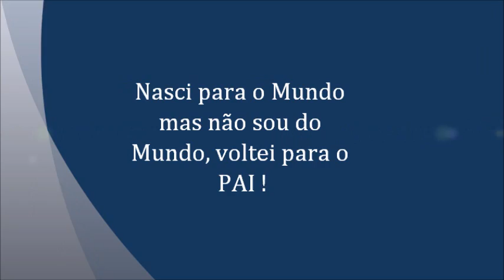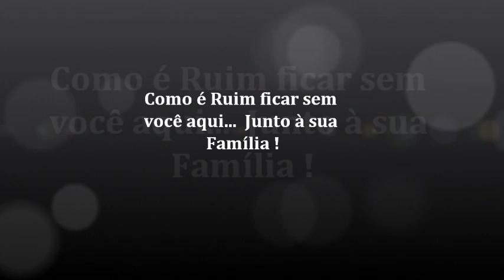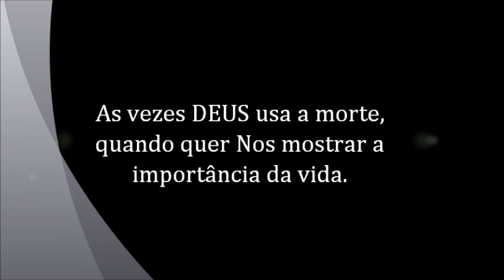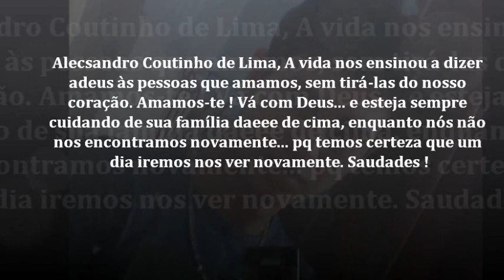Homenagem à quem se foi Cedo !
Homenagem ao meu primo que partiu junto à Deus...
Saudades